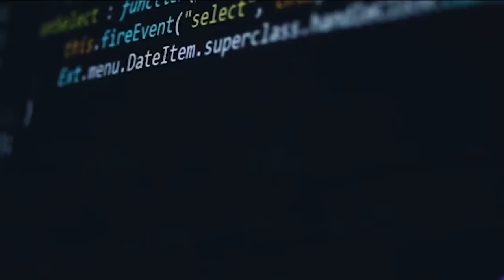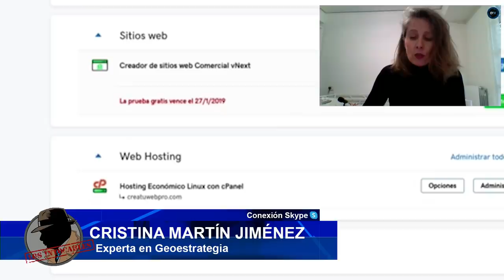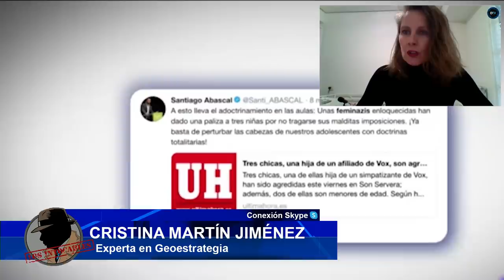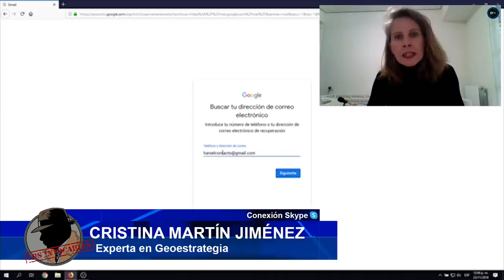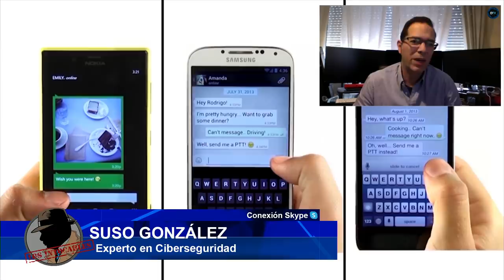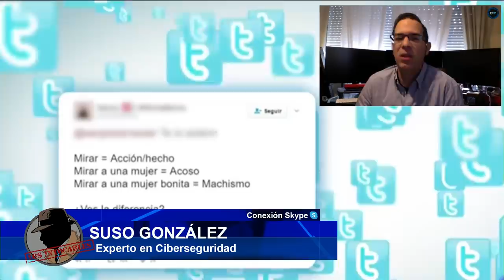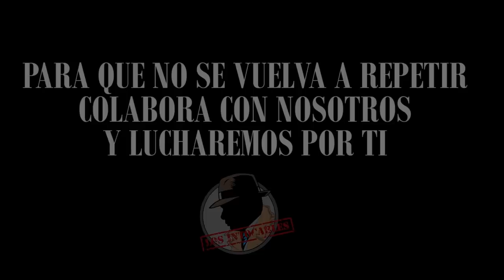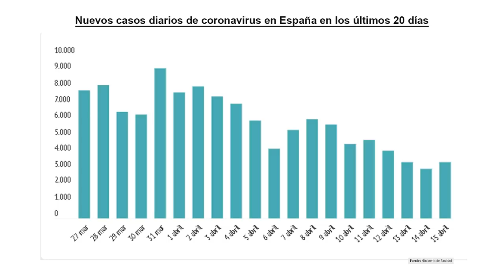Olona compara a Ferreras y Pastor con la Gestapo y Atresmedia sale de cacería contra Vox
VOX SEXTA OLANA FERRERAS PASTOR GESTAPO DISTRITOTV ESTADODEALARMA DISTRITOTELEVISION CRISISCORONAVIRUS ¿Quieres saber LA VERDAD de lo que ocurre con el coronavirus en España? Carloscuesta JesusAngelRojo y JavierAlgarra te ofrecen una alternativa real en el mundo de la información. Las noticias de actualidad de las que no hablan los principales canales nacionales. Puede verse a través de las frecuencias 45 y 57 de la TDT y en internet a través de o y en nuestro canal de Youtube